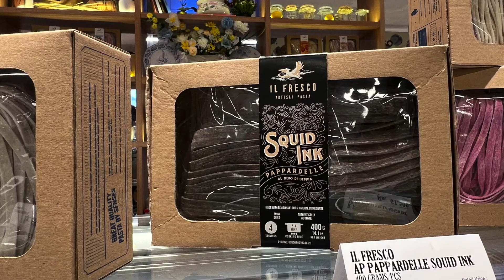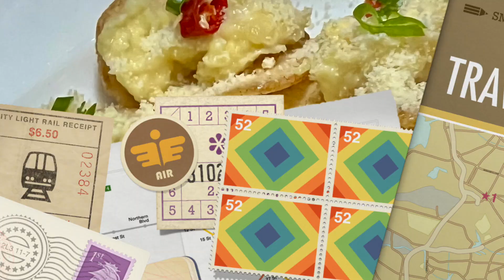Perche'No black pasta ( reunion with Indonesian Student in Jakarta )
We are reunion with Indonesian Student in Jakarta indonesia

我们在印度尼西亚雅加达与印尼学生重逢